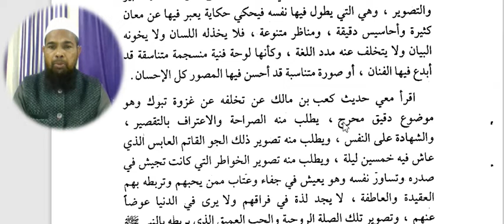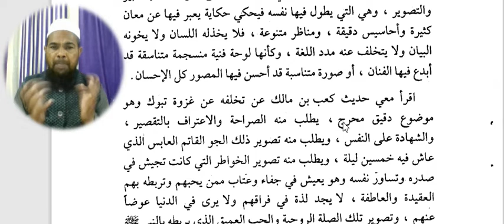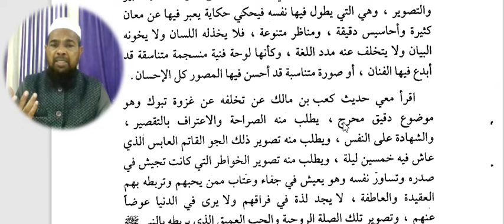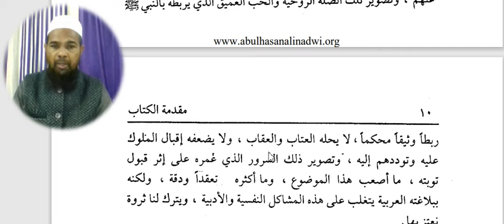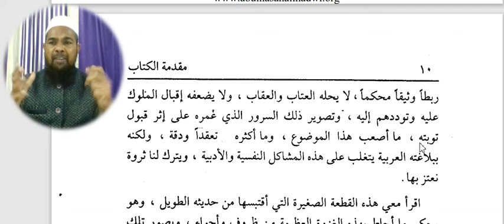Arabic language.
Asslamu Alaikum !

Hazrat!

Taqreer bayanat
Taqreer bayan
Taqreer vidio
Ilm ki fazilat aur hasil karne ka tariqa
Rasheed Rajasthani
Rasheed nadvi
Islahi bayan
Islahi bayanat
Motivational vidio
Abdur Rashid
Abdul Rashid
Rashid miftahi
Rasheed
Rashid
Tarbiyat
Darsequran
Dars e Quran
Darse hadees

Rasheed nadvi
Islahi bayan
Islahi bayanat
Motivational vidio
Abdur Rashid
Abdul Rashid
Rashid miftahi
Rasheed
Rashid
Tarbiyat
Darsequran
Dars e Quran
Darse hadees